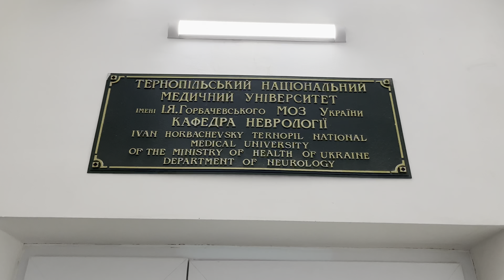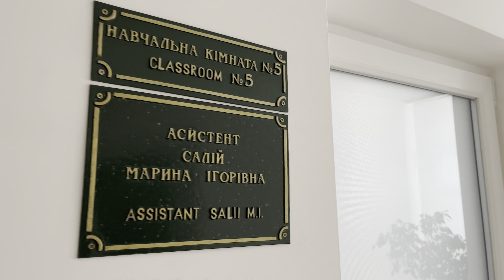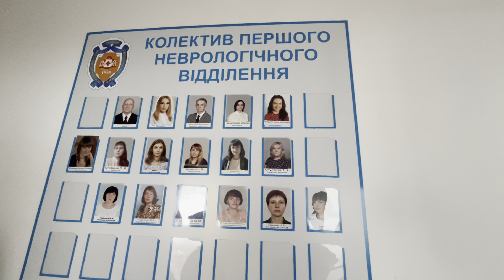GARMI KE TIME SNOW FALL IN EUROPE|WHY EUROPE CLIMATE IS NOT WORKING ACCORDING TO MONTHS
JEET VLOG is a vlogging channel created by a medical student living in Ukraine. Through his vlogs, JEET takes viewers on a journey through his life, sharing his experiences as a student, his travels, and his personal stories. The channel's creator has a keen eye for detail, and each video is beautifully shot and edited, showcasing stunning landscapes and unique cultural experiences.

As a medical student, JEET also provides a behind-the-scenes look at his studies and shares insights into the medical field. Viewers can expect to learn about Ukrainian culture, see the beautiful cities and countryside of Ukraine, and gain a unique perspective on life as a medical student.

JEET VLOG is an authentic and engaging channel that offers a window into the life of a young student in Ukraine. Whether you're interested in travel, culture, or the medical field, JEET's vlogs are sure to captivate and inspire you. So come along for the journey and experience Ukraine through the eyes of JEET VLOG!

LINK :-jeet vlogs 25